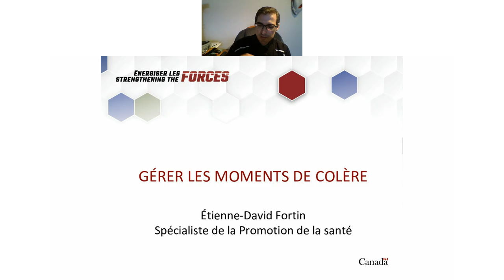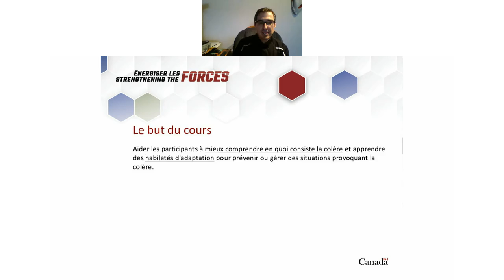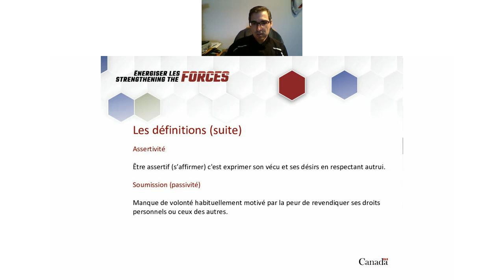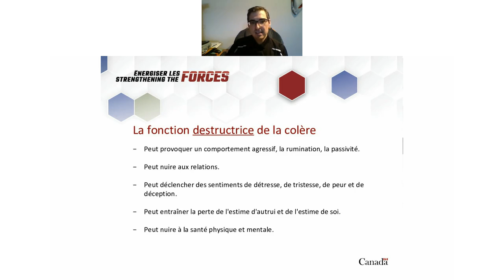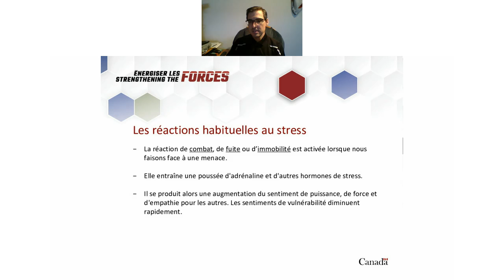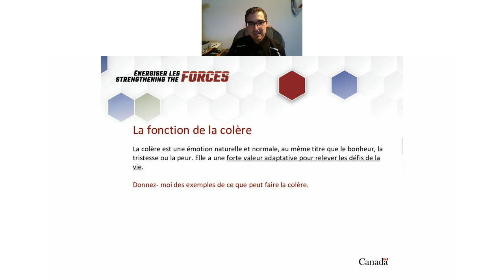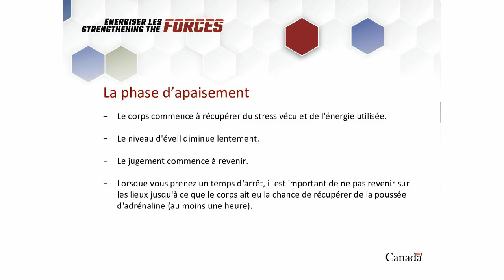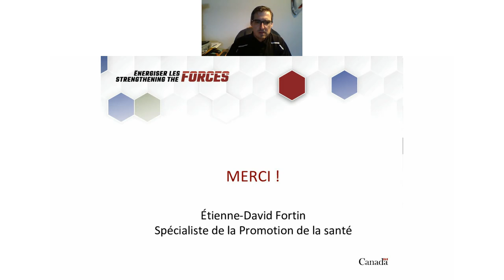Gérer les moments de colère: La colère, le stress et la force mentale